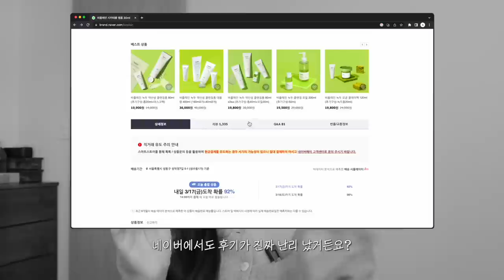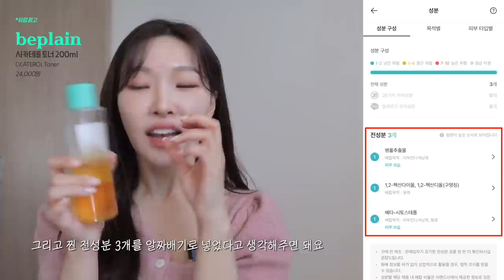cc) 1만원대로 홈케어 피부 진정 쌉파사블하다구🔥 피부과 가지말구.. 이렇게 해볼까? skincare ㅣ아랑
00:00 프리뷰
00:15 아랑슐랭 진정 PICK 시카 맛집 추천
03:01 찐 고농축 시카 앰플
06:25 찐 진정 부스팅 토너
07:50 급진정 효과 UP 꿀팁
09:20 진정 맛집 추천 끝!

우리몰랑이분들!! 오랫동안 꾸준히~ 물어본 진정루틴!!! 영상을 갖고 왔어요
확실히 따스해진 날씨인만큼 피부가 쉽게 뒤집어지네요ㅠㅠ
이번 영상은 저 뿐만 아니라 저희 팀원분들까지.. 인정해준
비플레인 제품이에요. 여기 녹두가 유명하지만 알고보면 아랑슐랭 시카맛집이라니까여?

시카도 그냥 시카가 아닌... 진짜 시카만 제대로 담은 느낌이라
찐, 진정을 원하신다면 이번 제 영상 주목해서 봐주시면서 특가까지 만나보면 좋을 것 같아요

무려 4월 한달간 비플레인 행사가 진행될 예정이긴 하지만
그래도 특가 소식까지 전합니다아!

💚시카테롤 앰플 30ml
시카테롤 앰플 15ml + 시카풀 카밍 마스크팩 1매 증정

🔥4월 1일 단 하루 오늘의특가로 만나보세요🔥
정상가 26,000원 ➡️ 18,000원
4월 1일 이후? 할인가 19,500원 (4/2~4/30)

🔥4월 1일~30일 특가로 만나보세요🔥
정상가 24,000원 ➡️ 할인가 16,800원
✅1주일특가 16,300원 (4/10~4/16)